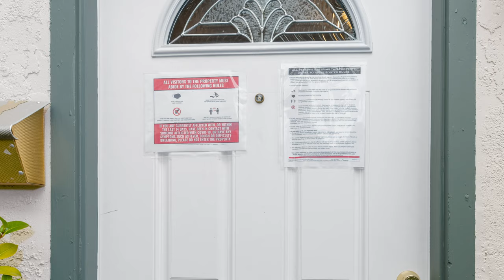1170 Terranova Blvd. Pacifica CA 94044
Townhome for sale in Pacifica CA

Created by Refocus Photography and Virtual Tours to help tell the story and market for new opportunities. Let Refocus help you develop new content and expand your exposure to new clients in your region.